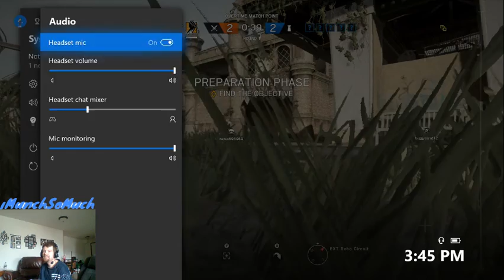Playing R6 with my friends